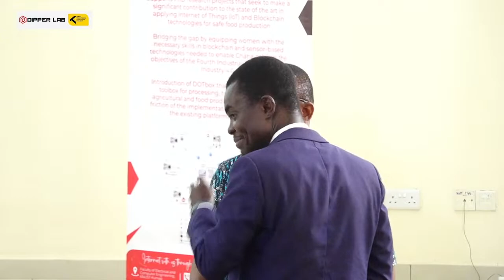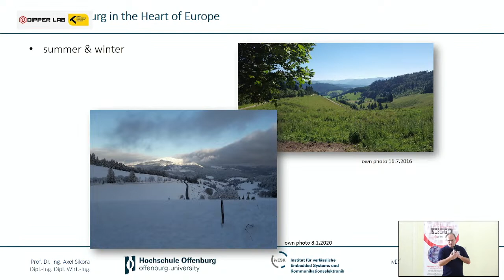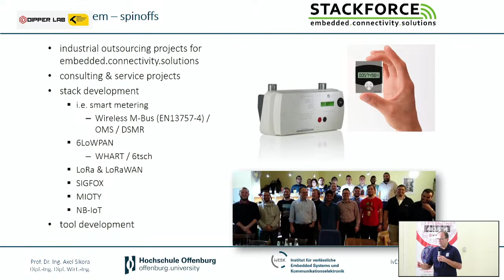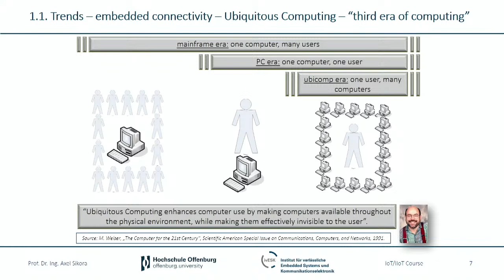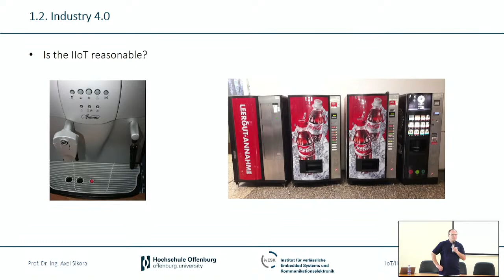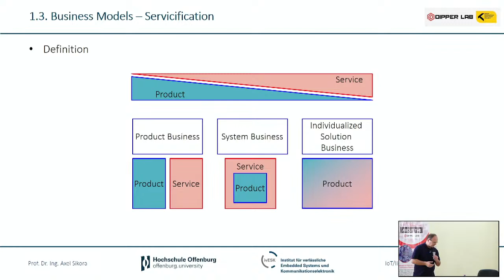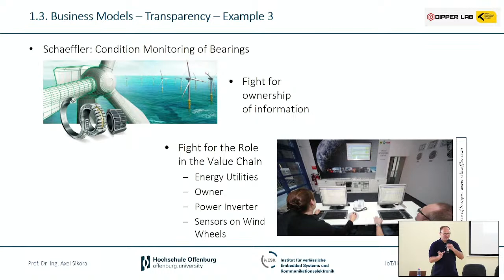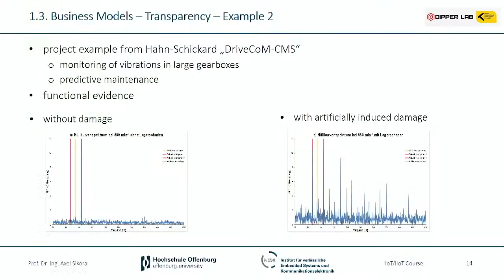DIPPER LAB - 3 Day Technical Lecture (E-Learning KNUST)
The distributed Platforms, Privacy and Edge-Intelligence Research(DIPPER) Lab, and the Digital Development Technologies Theme Under the KNUST Engineering Education Project(KEEP) invite the academic community to a 3 day Technical Lecture.
Title: Internet of Everything - Technologies and Application